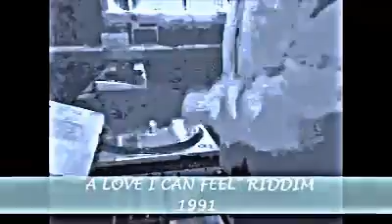A LOVE I CAN FEEL RIDDIM (REGGAE RIDDIM MIX) - DJ NIGHT TRAIN